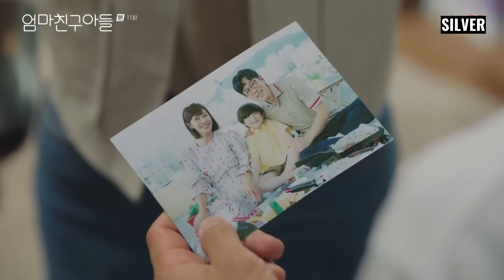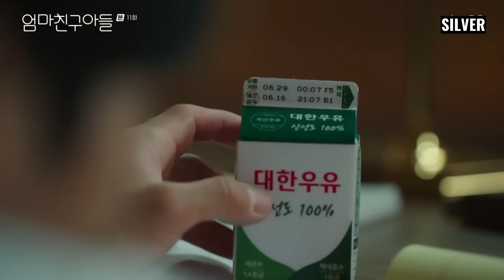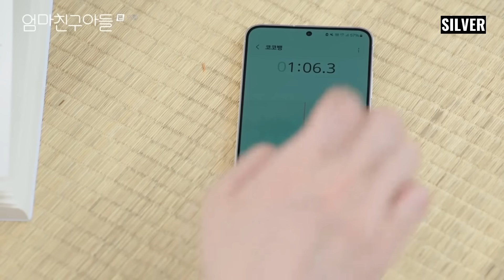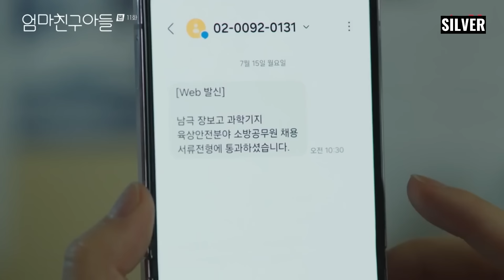Love Next Door Episode 12 Revealed | Jung So Min | Jung Hae In | Yun Ji On (ENG SUB)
Love Next Door Episode 12 Revealed | Jung So Min | Jung Hae In | Yun Ji On | Kim Ji Eun (ENG SUB)

Things are starting to perk up in Lovenextdoor, as love begins for Seok-Ryu and Seung-Hyo, who finally made the crossover, from childhood friends to lovers, in the recently concluded episode 11.

What’s more, the series never fails to wring tears from the viewers' eyes, after each episode. As much as there were waterfalls of tears in the last episode, there were hearts, and the previous scene took the cake.

And the preview for the next episode, promises more honey drip and heartfluttering moments.

In this video, I recapped, reviewed, and explained lovenextdoorep11 and also talked about what will possibly happen in lovenextdoorep12